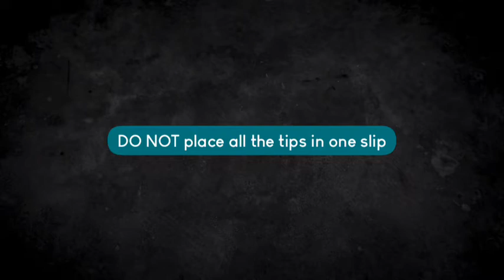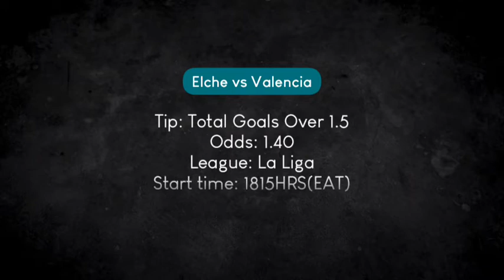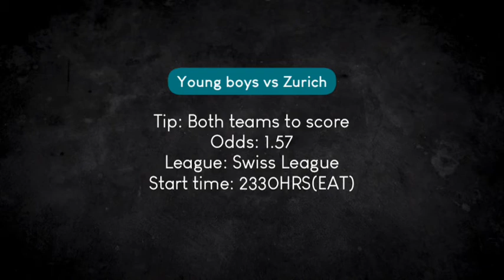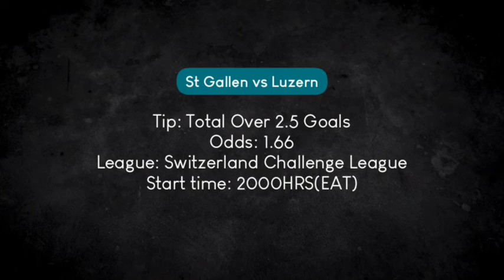Soccer Predictions For Today (19/3/2022) | Betting Tips Today